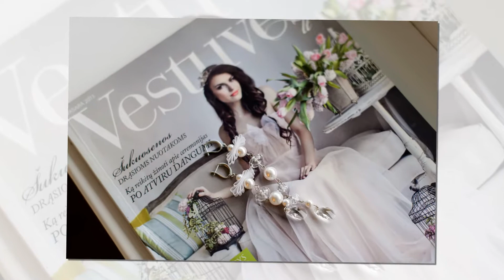VESTUVĖS. Aridana ir Tadas Party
Fotografė | Alina Ovčiarovienė 2014